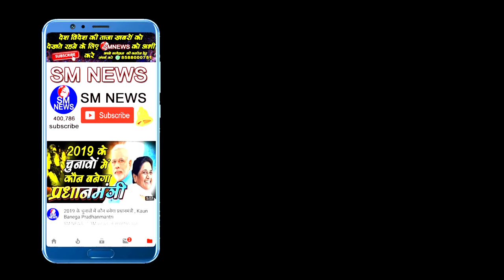बहुजन समाज के युवा नेता क्यों करते है बहन जी की बुराई